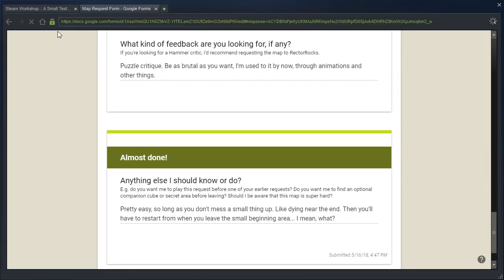Portal 2 PeTI - "A Small Test..." by Snowy